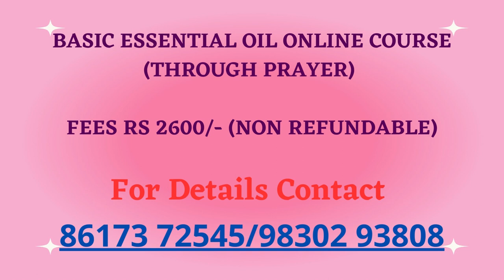BASIC ESSENTIAL OIL COURSE | Sri Moni Bhaskar | Astrologer In India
BASIC ESSENTIAL OIL COURSE FOR CONCENTRATION,MONEY, PROTECTION, BUSINESS GROWTH, CONFIDENCE AND PURIFICATION.

MOBILE TO MOBILE TEACHING BY SRI MONI BHASKAR.

Dream Destiny Is The Official YouTube Channel Of Astrologer Sri Moni Bhaskar.

SRI MONI BHASKAR OFFICIAL FACEBOOK PAGE: @srimonibhaskar

Sri Moni Bhaskar is a Vaastu Expert In India. He is One Of the Best Astrologers In Kolkata, India. SRI MONI BHASKAR IS TOP TEN VAASTU EXPERT IN INDIA.